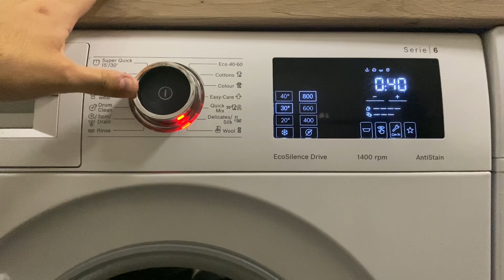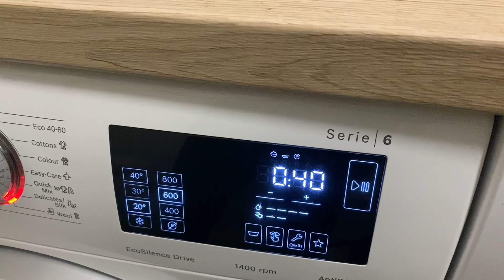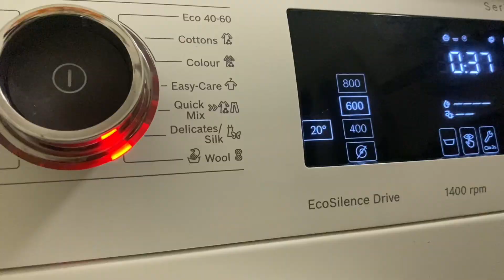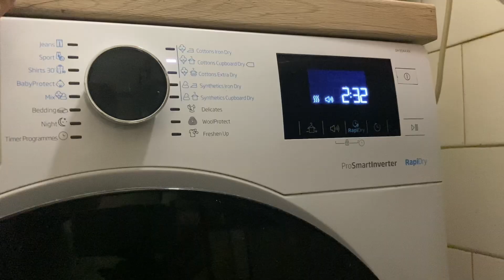Laundry time: Black formal clothing (Wash & Dry)